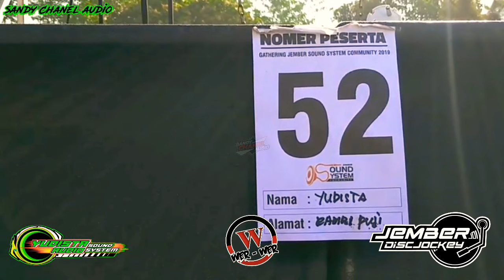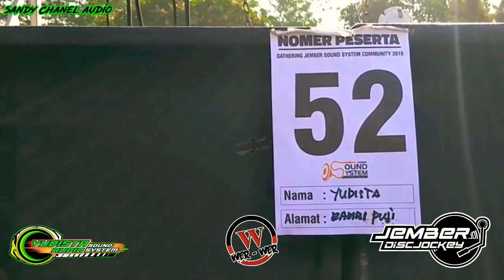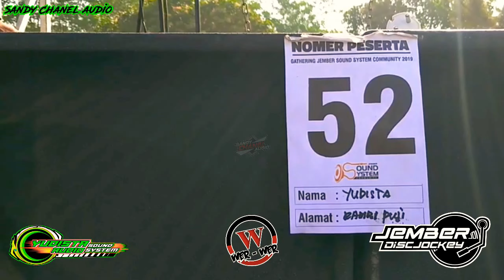DJ MAMA AFRIKA || Jingle terbaru yudista audio || support wer wer comunity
jingle terbaru yudista audio rambi puji Jember